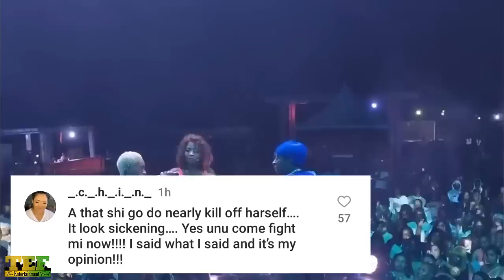Marion Hall IMMEDIATE BAN! CHURCH REFUSE Her| World DAWG DISS 1Skii Mask| Artiste Still Getting R0B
I-Zel  QMajur 1Skii Mask